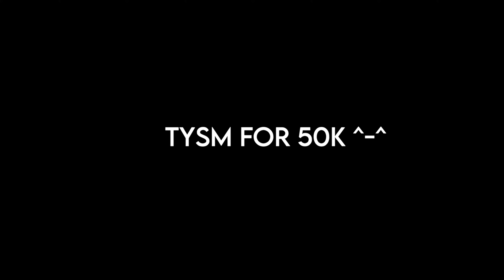Levitate AMV [Dubstep Remix] - 50K SPECIAL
Thank you so much to all the amazing and talented editors for joining up their forces with me on this one. Y'all did amazing work, I just love you guys ❤.

PART 1:  TBHCREEZ (00:07-00:20)

PART 2: INYODREAM (00:20-00:41)

PART 3-4 : MISTERBLUE (00:41-01:14)

PART 5: JUNY YUNY (01:14--01:27)

PART 6: ZATROUZ (01:27- 01:41)

PART 7:  ROGUE MUSIC (01:41-01:54)

PART 8:  SREYAN (01:54-02:08)

PART 9: AXEL BLAZE/SHOUNEN TUBER (02:08-02:21)

PART 10: KLOU (02:21-02:35)

PART 11:  AWESOMEPLAYERZ (02:35-02:55)

PART 12-13: TRIBUTER CRAFT (02:55-03:39)

PART 14: B1ACK FX (03:39-03:42)

PART 15: TSIOFTIS (03:42-03:49)

PART 16: AWESOMEPLAYERZ (03:49-03:56)

PART 17: ANXY TP (03:56-04:09)

PART 18: SPARK (04:09-04:22)

PART 19: B_DIVINE (04:22-04:36)